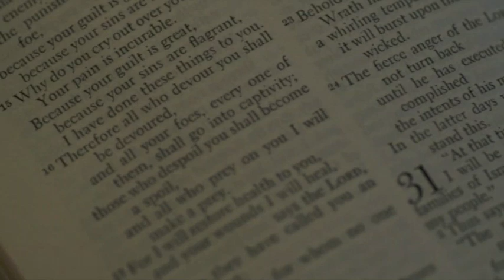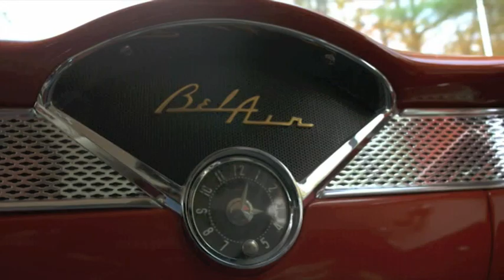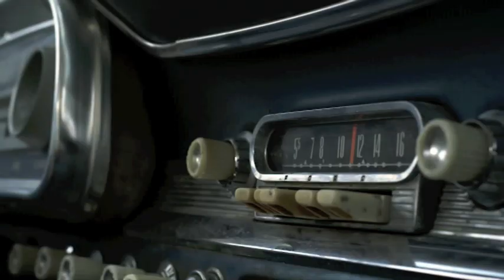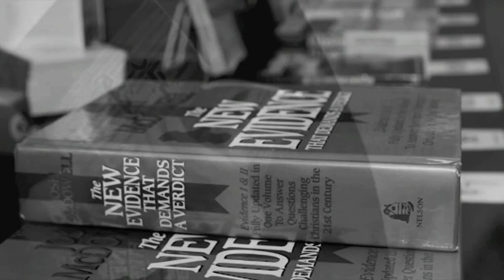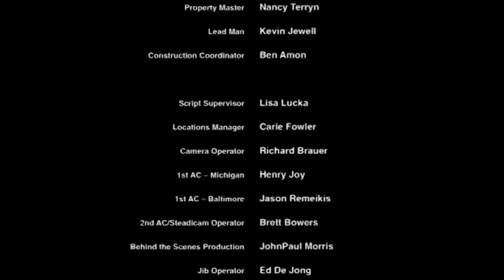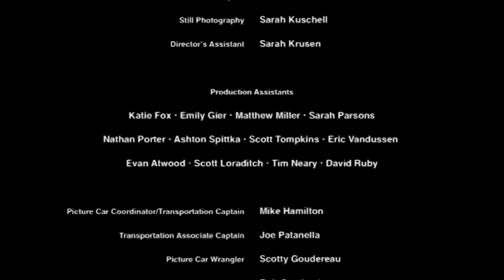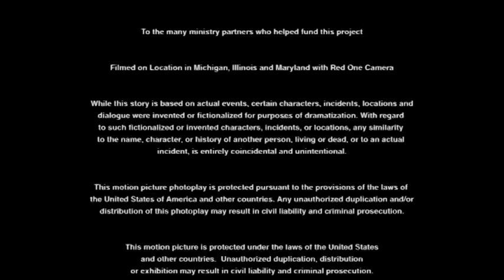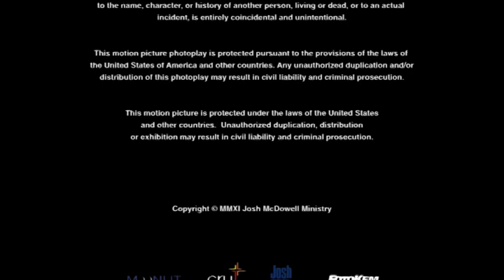"Malgré tout", l'histoire de Josh McDowell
"Malgré tout", l'histoire vraie de Josh MCDowell, le fondateur du ministère international "Campus pour Christ", Agapé en France. Un témoignage fort et remarquable de ce que l'amour de Dieu peut produire dans la vie d'un jeune homme qui ne croyait pas en Dieu. Un film à voir.
Evandis et Agapé France sont partenaires officiels. Les droits de diffusion de ce film nous ont été accordés.